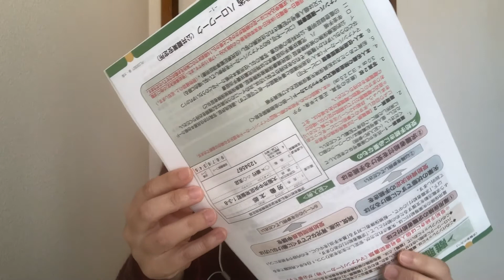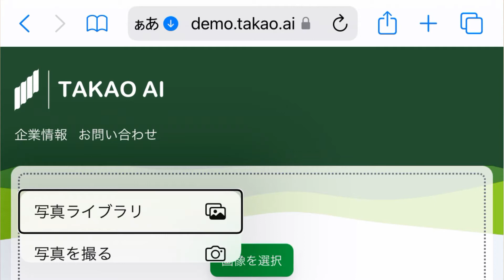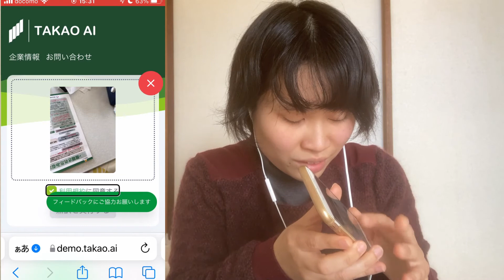【実践！】点字翻訳システム「:::doc」で書類を読んでみる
点字ユーザーの視覚障害者にとって便利なサービスを見つけたので、使ってみました。
読みたい書類をスマホで撮影すれば、すぐに自動点訳してくれるというもの。
デモ版ですが、素晴らしいシステムです。撮影がちょっと難しかったですが。

（なみへいまる）動きのある動画、とまではいかなかったかもしれませんが、
いつもとは趣向の異なる感じを出せていれば嬉しいです。

（かずへいた）

ーーー
全盲女子のなみへいまるが、動画制作パートナーのかずへいたから送られてくるトークテーマに沿って、毎回ゆるくふんわり喋ってます。

【投稿サイトで公開中のなみへいまるの小説】

【なみへいまるのラジオパーソナリティ企画「ペティッツ」お便りフォーム】

【なみへいまるの電子書籍】
全力でゆるく生きる　～全盲女子のまったりdays～
Amazonでご購入いただけます。よろしくお願いします。

【なみへいまるのブログ】
全盲女子のポケット